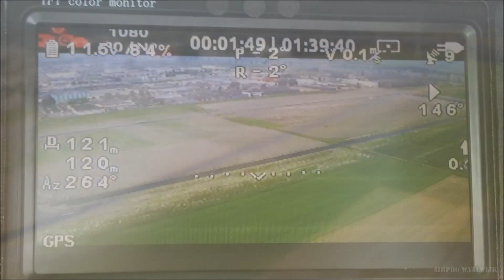Industrie aanbouw (haven 8) 03 07 2015